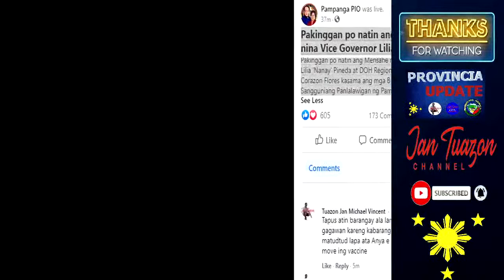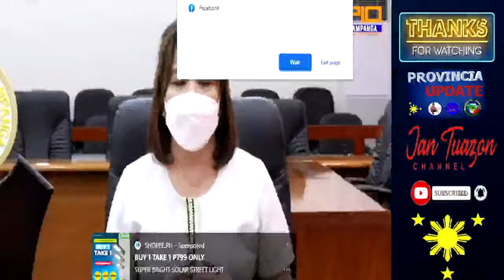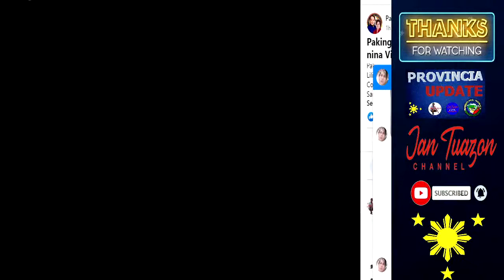Mensahe nina Vice Gov. Lilia 'Nanay' Pineda at DOH Region IIl Director Corazon Flores | 9/21/2021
SOURCE: Pampanga PIO

Pakinggan po natin ang Mensahe nina Vice Governor Lilia 'Nanay' Pineda at DOH Region IIl Director Corazon Flores kasama ang mga Board Members ng Sangguniang Panlalawigan ng Pampanga.

The views and opinions posted and expressed by the admins do not reflect to the views and opinions of the head admin and the page itself. This content is for entertainment used only no other intentions is applied just enjoy and share love.

All videos and music used to this channel if not permitted by the original owner and producer they have the right to take the credits and copyright on the used videos and music.
Just direct message the admin of this channel and immediately will be deleted if the content is own by the third party.